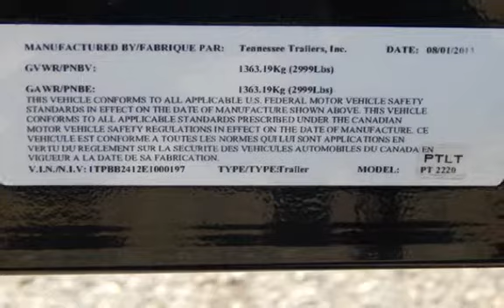2014 SOUTHBAY 420 CR for sale in Angola, IN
This 2014 420CR South Bay pontoon boat is one of the best luxury pontoon boat lines you will find on the market! This boat comes with a fuel efficient 90hp EFI Yamaha 4-stroke engine. Some of the standard features on the 420CR are a 10ft bimini top to cover you for those sunny days, all S/S hardware, and anodized aluminum rails. The soft touch interior will keep you comfortable all day on the water, large baitwell built into the fiberglass console and the vinyl floor for easy cleaning South Bay goes a step beyond other manufactures by going with 16" on-center cross members under the deck, and pressurized pontoons. The stern has an aluminum under the skin, and a stainless steel swim ladder. Your friends will notice the luxury look of the royal mahogany dash. To keep your pontoon interior looking new for years to come a full custom fit snap-on mooring cover is included. All South Bay pontoons are backed by a 5 year bow to stern, top side warranty, and lifetime warranty on the pontoons and 3/4" marine grade deck (NO Deductable).

 Standard Features

 Dash & Console
 Fiberglass Console with Raised Royal Mahogany Dash
 Tachometer/Hour meter, Voltmeter, Fuel Gauge & Trim Gauge
 AM/FM Stereo with MP3 & iPod Compatibility
 4 Speaker Sound System
 Soft Grip Steering Wheel

 Interior Design
 Soft Touch Interior with Vinyl Wrapped Seat Bases
 Steel Spring Framed Low Back Helm Chair with Armrests
 Helm Seat Slider
 Berber Carpet
 Chaise Lounge with Storage

 Convenient Features
 Extended Stern Swim Platform with Boarding Ladder
 Stern Swim Platform with Aluminum Under-deck Skin
 Stern Vinyl Floor
 Protecting Speaker Covers
 Stainless Steel Rimmed Cup holders
 10' Bimini Top
 Door Stops
 Kidney Table with Stainless Steel Table Base
 Mooring Cover

 Systems
 27 Gallon Fuel Tank with Vapor Barrier & Carbon Canister
 Fuel Water Separator
 12 Volt Receptacle
 Stern Mounted Gas Fill
 Fire Extinguisher
 Bimini Top Trailer Brackets

 Privacy Hoop & Curtain
 Full Vinyl Floor
 25" Tube Upgrade
 Stainless Steel Ski Tow Bar
 Rail Stripe Package
 Docking Lights
 Trailer